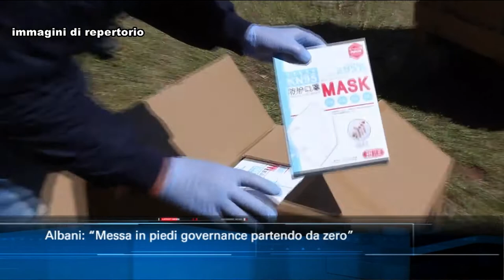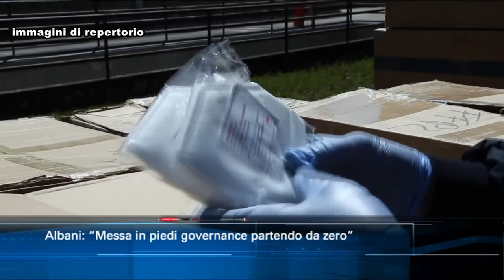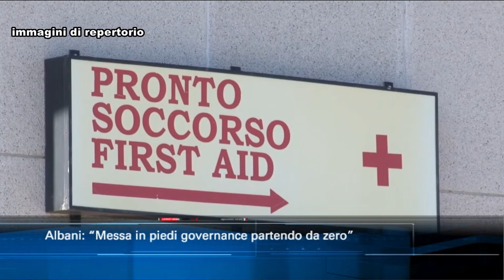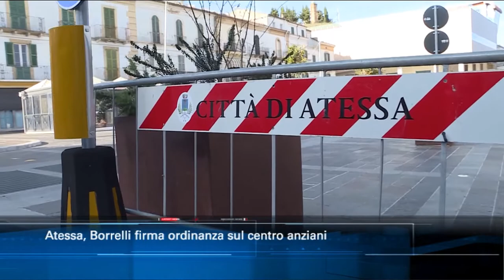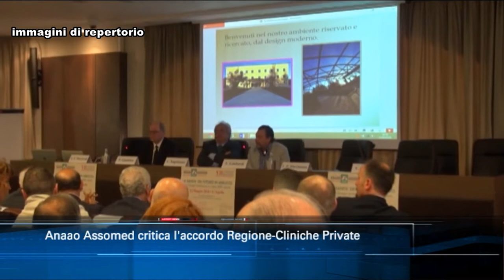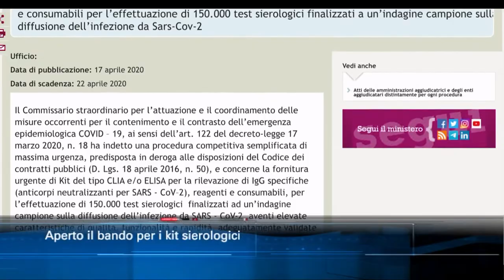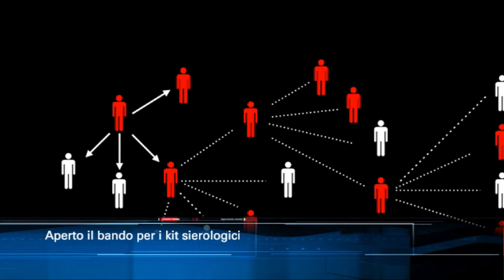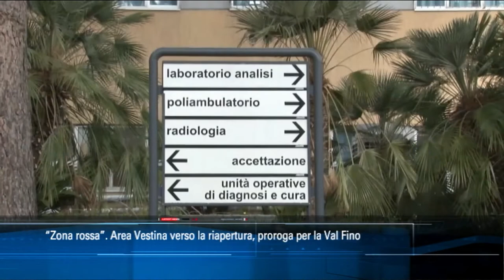TgSei Edizione delle 14 Sabato 18 aprile 2020